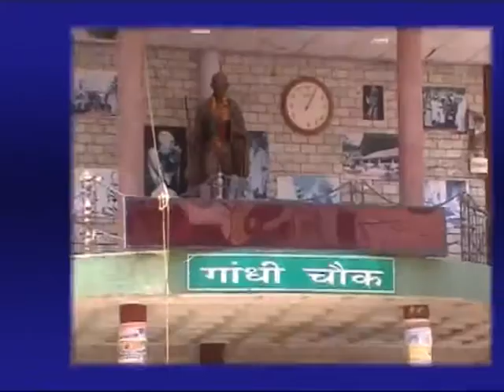29 FEB MAIN HEADLINE